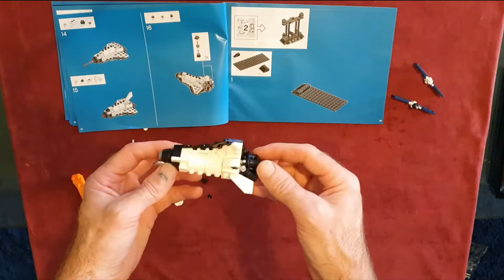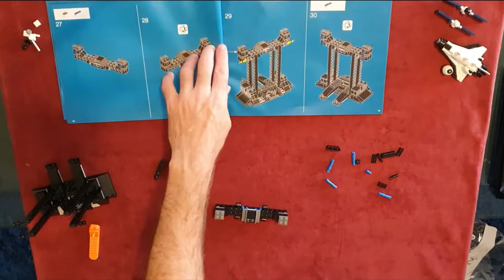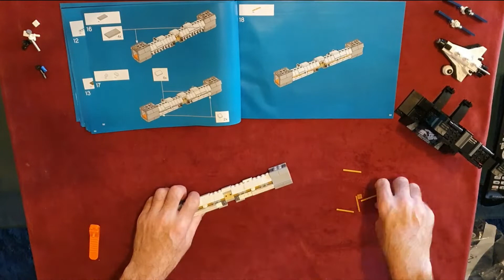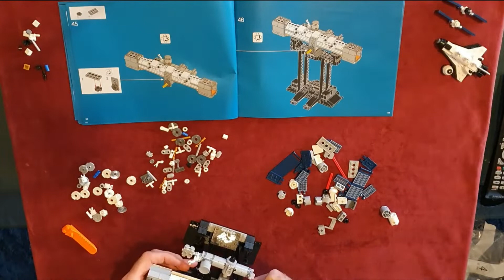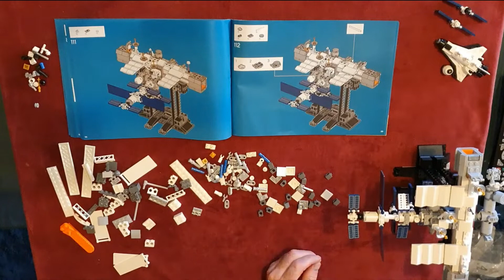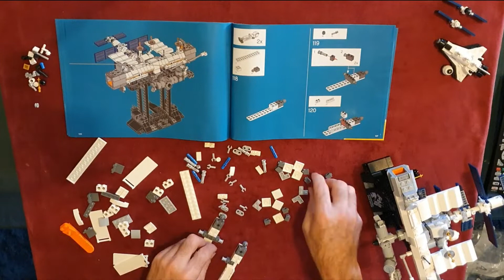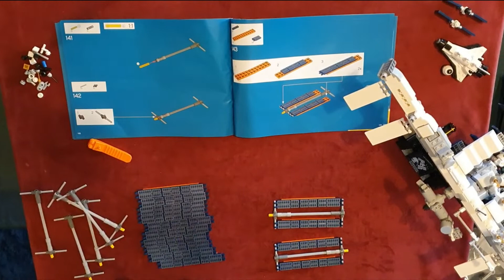building the lego ideas international space station hyperlapse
building the iss lego ideas